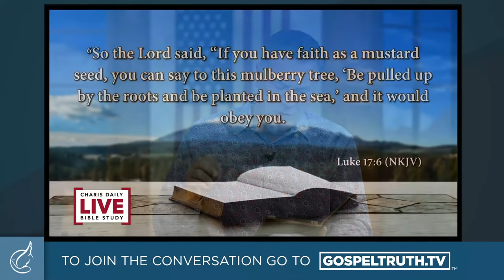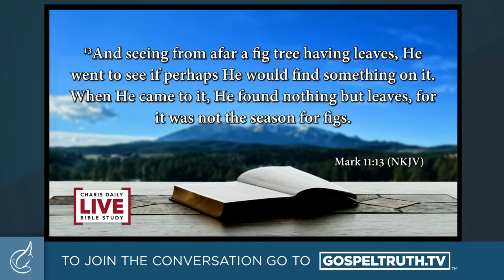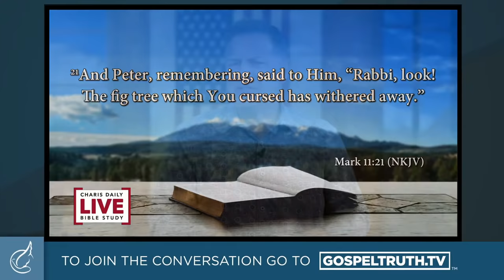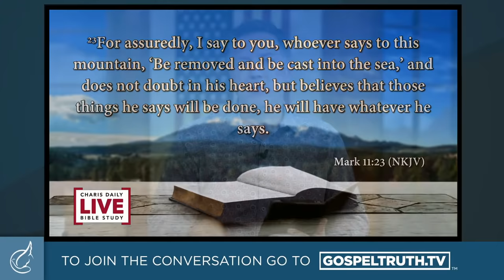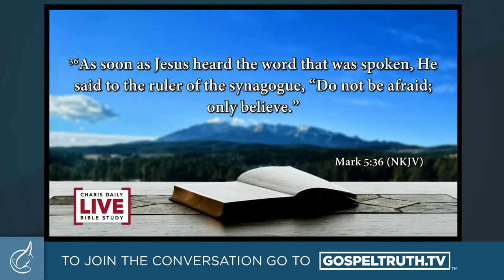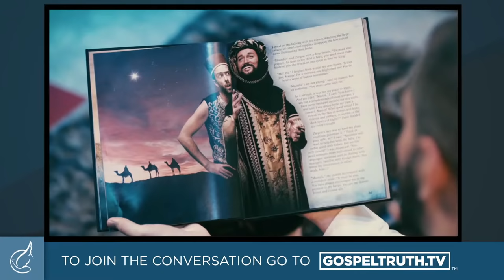Charis Daily Live Bible Study: Understanding Faith - Greg Fritz - November 16, 2021